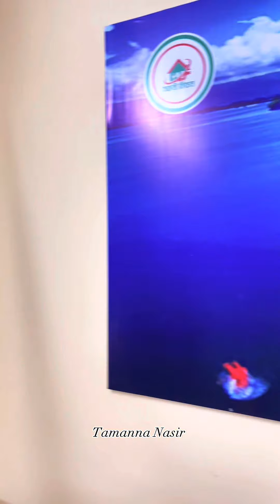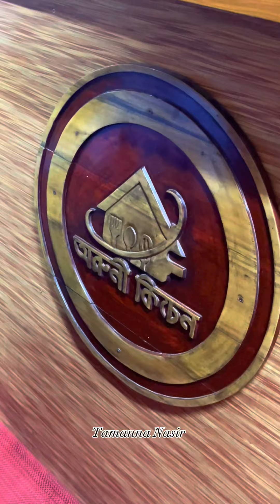রাজার স্বপ্নের রানী সেজে আজ তাকে মহা সারপ্রাইজ দিলাম,সারপ্রাইজ পেয়ে তার যে অবস্থা হলো Tamanna Nasir